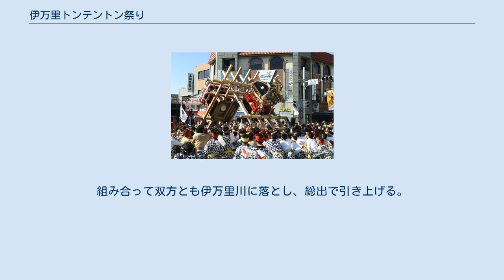伊万里トンテントン祭り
伊万里トンテントン祭り（いまりトンテントンまつり）は、佐賀県伊万里市で毎年10月19日の神殿祭後の週末の3日間行われる祭で、神輿（みこし）と団車（だんじり）が市内各所で激しくぶつかり合う勇壮さが特徴の祭である。
伊万里くんちとも言う。
日本三大喧嘩祭りの一つである。
 五穀豊穣を祈願する香橘神社（こうきつじんじゃ）と漁を祈願する戸渡嶋神社（ととしまじんじゃ）の祭礼争いが発端とする説が広まっている。
1829年（文政12年）に有田皿山代官が領内の祭礼日を統一する御触を出したため、近接する両神社の氏子の間で巡行の順序や担ぎ手の取り合いなどの揉め事が発生し、やがてルールに基づいた喧嘩祭りへと発展したとするものである。
一方で、1895年（明治28年）に日清戦争戦勝記念の祭りとして発生したとする説もあるが、文献が残っていないために明らかになっていない。
 1962年（昭和37年）に戸渡嶋神社と香橘神社が合祀して伊萬里神社（いまりじんじゃ）としたことを機に、合戦のルール、担ぎ手の役割分担、参加者の禁酒など制度を刷新した。
 1988年（昭和63年）は昭和天皇の危篤に際しくんちそのものを中止した。
 2006年（平成18年）に、男子高校生（当時17歳）が団車の下敷きになり死亡する事故が起きた。
トンテントン祭りでは「当番町以外からの飛び入り参加」を禁止しており、上記のように1962年（昭和37年）から「参加者の飲酒」も禁止していた。
また、当番町の担ぎ手は保険に加入していた。
しかし、死亡した男子高校生は酒に酔った状態であり、当番町の担ぎ手でもなかった。
 この事故に伴いトンテントン祭りの中止について論争されたが、結局翌2007年（平成19年）は合戦を中止し、2008年（平成20年）以降は荒神輿などの市街地巡行のみを実施した。
安全策を講じて再開する動きもあったが、死亡者の遺族が損害賠償を求める姿勢を見せたため、合戦の存続を問う住民アンケートを実施した。
その結果、2010年（平成22年）2月に合戦の廃止を正式に決定し巡行のみを行うことになった。
しかし、合戦を中止してからは、祭りの呼び物がなくなったために、観光客はそれまでの約15万人から3万人にまで激減した。
その間、摸擬合戦を行ったり、40年ぶりに神輿行幸を復活させたりしているが客足は一向に戻らなかった。
それゆえ次第に、地域衰退を危惧した市民らの、合戦の再開を望む声が高まり、また県内外から10000人近い署名も集まった。
このような動きを受け、2013年（平成25年）より安全性をより確保した上で、合戦（2013年は倒さずに引き太鼓で納める摸擬合戦のみ、2014年（平成26年）より安全性を確保した上で、初めから倒す方向を決めた上で行う奉納合戦も再開）と川落とし（夜から夕方に変更）が再開されることになった。
 2020年（令和2年）は新型コロナウイルスの感染防止のため、2基の神輿が組み合う「合戦」を行わないことを決めた。
「合戦時は少なくとも80人が密集することになり、万全な対策を講じることは難しいと判断した」と話した。
神事と神輿巡行の一部は実施する方向で協議を進める。
 なお、伊万里トンテントンはその祭りの性質ゆえけが人が絶えなかった過去があり、そのたび、けが人を減らす試みが行われてきている。
具体的には、1958年には振る舞い酒の禁止、1961年には合戦場所を縮小、1962年には神輿の大きさを従来の半分にしている。
 香橘神社は豊穣を祈願する。
楠木正成の祖とされる橘諸兄を主神とする。
祭りの当日は和魂を祀る「白神輿」と荒魂を祭る「荒神輿」を出す。
合戦に参加するのは荒神輿で、白神輿は巡行の先頭を行く（白神輿、赤神輿、荒神輿、団車の順で巡行を行う）。
 戸渡嶋神社は豊漁を祈願する。
玄界灘で遭難した足利尊氏の船を暴風から救った神とされる。
祭りの当日は和魂を祀る「赤神輿」と荒魂を祭る「団車」を出す。
合戦には団車が参加する。
 両神社はそれぞれ楠木正成と足利尊氏に縁があることから、トンテントン祭りは南北朝時代の争乱を模している。
荒神輿の掛け声「チョーサンヤ」とは「朝廷に参じる」の意味がある。
合戦も官軍の荒神輿が挑発し、朝敵の団車が挑むという、荒神輿が主導するしきたりになっている。
 10月22日夕刻に伊萬里神社を出発する。
荒神輿と団車を先頭に、1 - 2時間遅れて白神輿が巡行する。
23日以降は「伊万里秋祭り」も併せて実施されるため、23日は「わっしょいパレード」に参加...